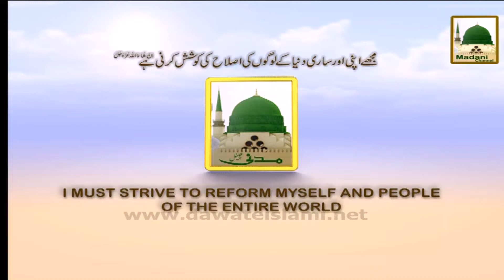Package-01 - Rukn e Shura Haji Abdul Habib Attari Mulaqat kartay hoay